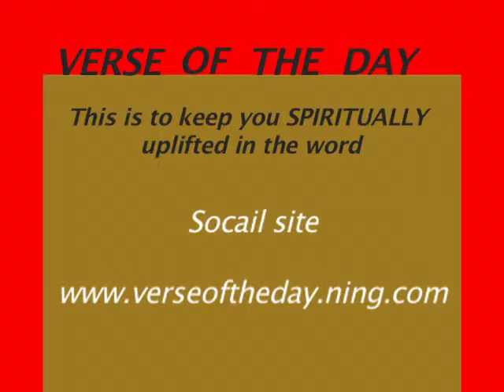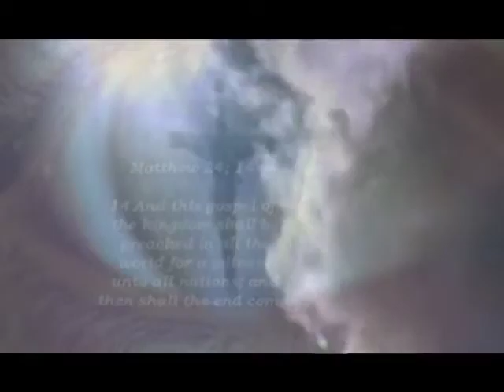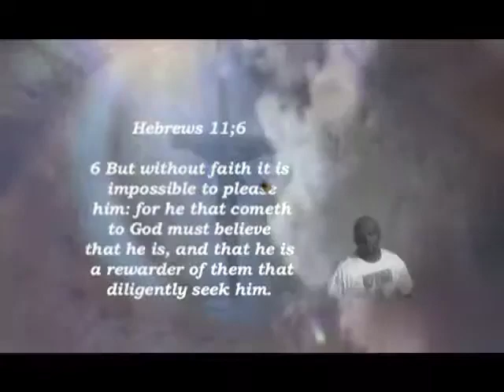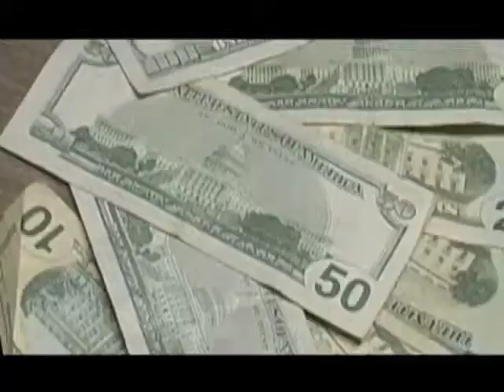VERSE OF THE DAY REALITY TV SHOW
These are real life experiences, and it is to help someone come out of what they are going threw. it's strictly for Spiritual uplifting in God's Word.